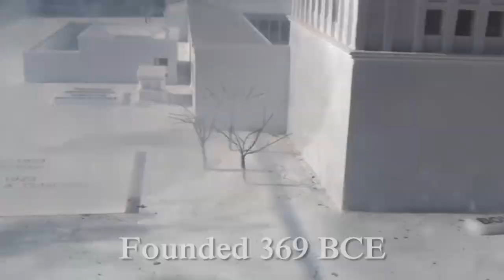Ancient Messene (Greece) Part 1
Watch in high quality! (1080p HD)

What happens when a metalhead armed with a camera shakes and swings his way around some 2300 year old Greek ruins with child-like enthusiasm?
You're watching it, fuckball!

Ancient Messene (pronounced 'Messini'), older than balls and twice as beautiful.